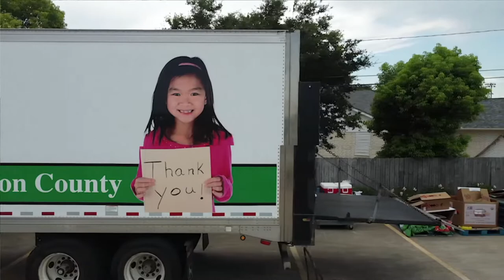Traditional Worship | August 7th, 2022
Rev. Charles Millikan "Hear the Word of the Lord: Get it Right and Have Your Lamps Lit!"